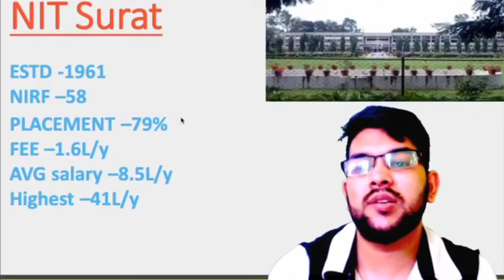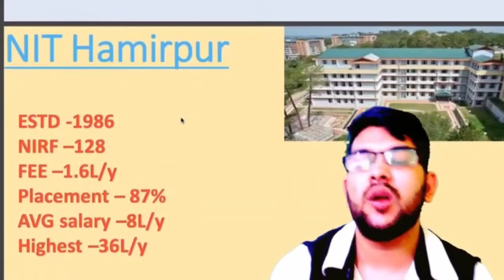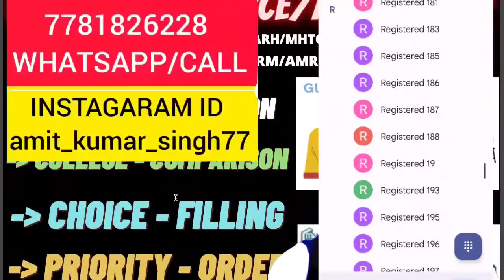Average 12 NIT Complete review ✅ | Average & Highest salary | fee structure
(lower 10 nit complete review | placement details)

(top 10 iiit complete review | placement details)

(lower 15 iiit complete review | placement)